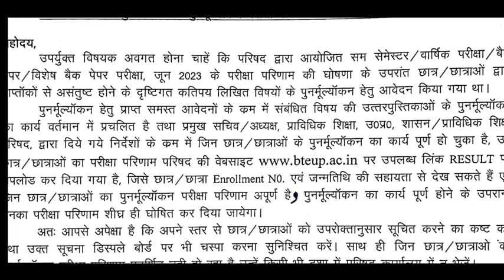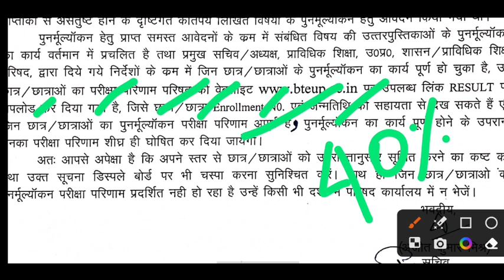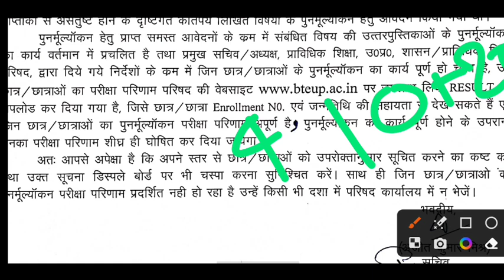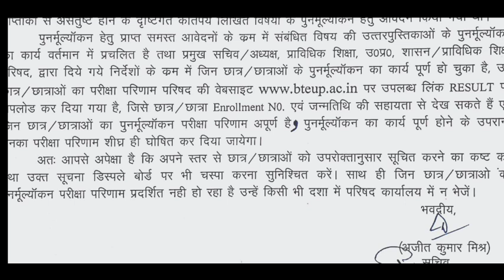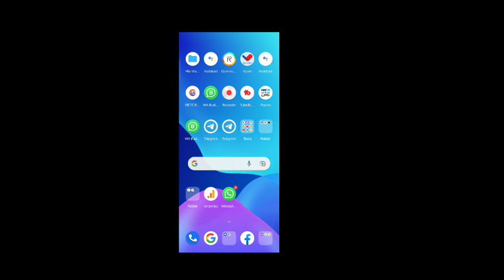Bteup Scrutiny & Recheck Result date 2023 | bteup scrutiny re-evaluation Result 2023 | bteup news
Bteup Scrutiny & Recheck फॉर्म date 2023 | bteup scrutiny re-evaluation form 2023 | bteup news today

Bteup Scrutiny/Recheck फॉर्म date 2023 | bteup recheck form 2023 date | bteup latest news today

आ गई date Recheck 2023 | bteup recheck form 2023 date | bteup scrutiny re-evaluation form 2023

bteup even semester Recheck Form 2023
bteup recheck form 2023 registration
bteup scrutiny reevaluation form 2023 registration kaise kare
bteup reevaluation form 2023 registration
bteup scrutiny registration kaise kare 2023
bteup scrutiny recheck form 2023
bteup scrutiny recheck form 2023 date
bteup scrutiny recheck form 2023 kab se bhara jayega
bteup mw kaise sahi hoga
bteup result update 2023

d pharmacy recheck form 2023,
polytechnic scrutiny recheck form date 2023,

Hi friends,

in this video, i explained Bteup Scrutiny & Recheck फॉर्म date 2023 | bteup scrutiny re-evaluation form 2023 | bteup news today

Topic covered,

bteup even semester result 2023 recheck form date,
bteup result 2023 back kaise hataye,
bteup back kaise clear kare 2023,
bteup scrutiny re-evaluation form 2023,
bteup scrutiny recheck form date 2023,
bteup d pharmacy recheck form 2023,
bteup result 2023 solution,